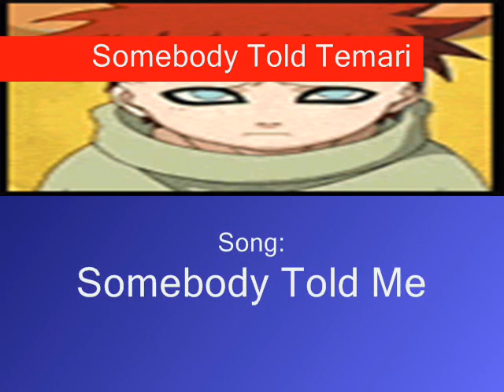Somebody Told Temari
a Temari music video
tell me what you thought!!!